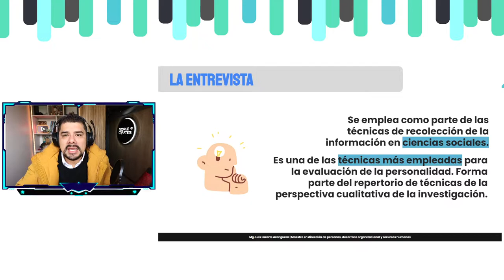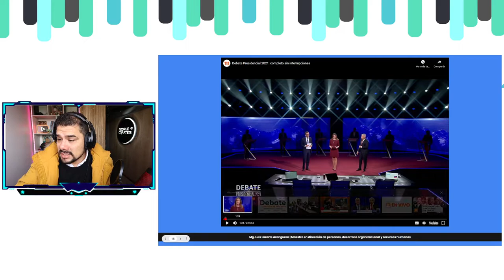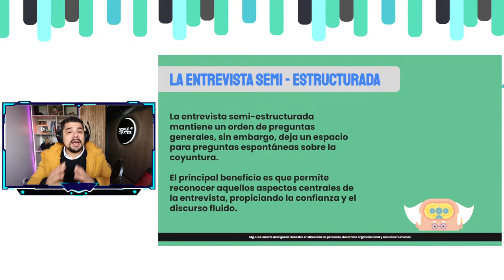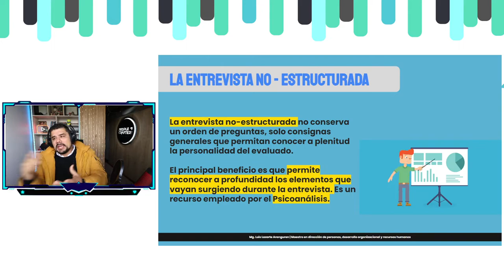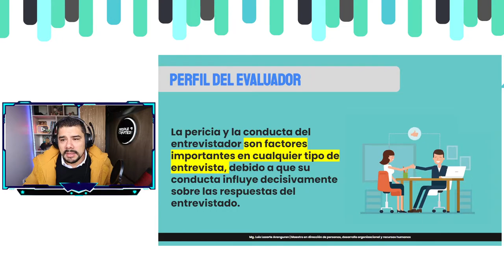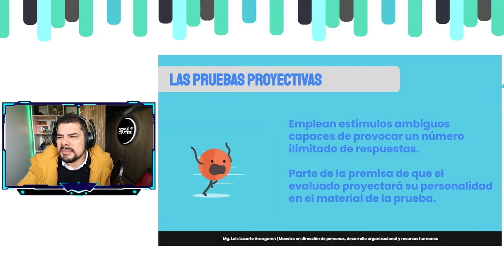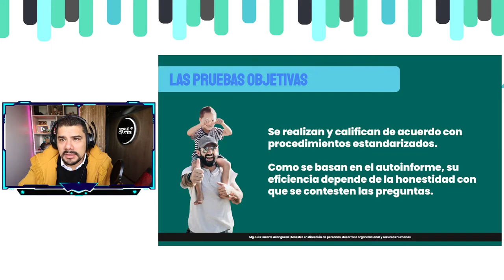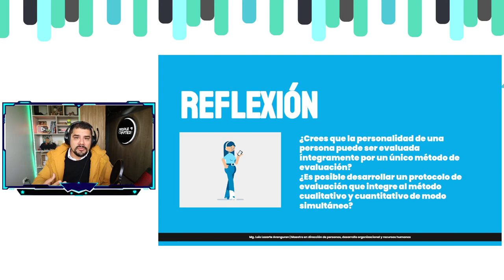¿Por qué evaluamos la personalidad? - Parte II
Queridos estudiantes, llegó la segunda parte de nuestro vídeo!

Comparto con ustedes este material sobre los principales recursos o técnicas con las que los psicólogos evaluamos la personalidad. Entre ellos: la entrevista, la observación, las pruebas proyectivas y las pruebas objetivas o también conocidos como inventarios de personalidad. Ojo: No hay personalidad buena o mala. Nuestro principal interés es conocer de la manera más exacta a la persona que evaluamos.

Estos son contenidos que corresponden a la sesión Nro. 13 de nuestra asignatura de Psicología de la personalidad, así es que es altamente probable que venga en nuestra evaluación. ¡A estudiar se ha dicho!

¿Quieres enterarte de más?. Revisa y comenta el vídeo, estaré encantado de ayudarte.

Estaré encantado de ayudarles

¡Un cariñoso saludo!

Prof. Lazarte